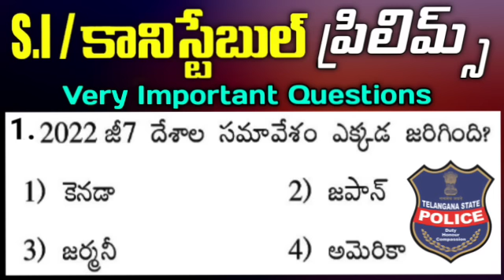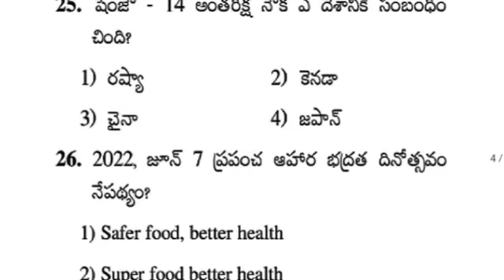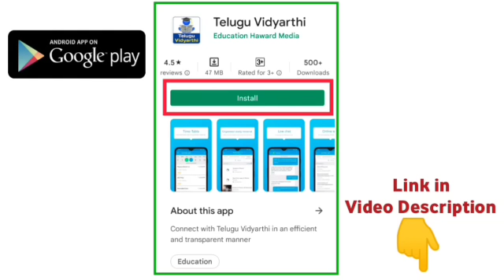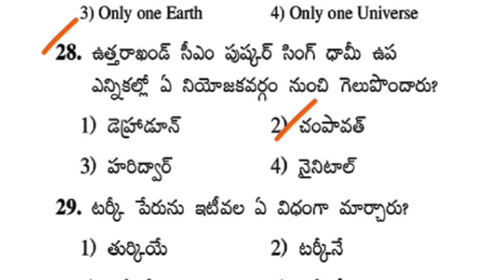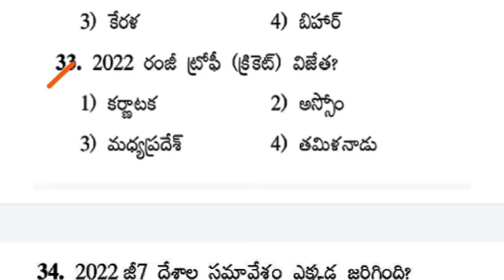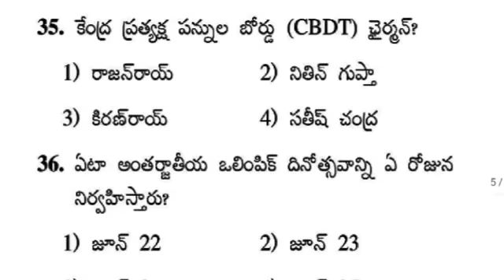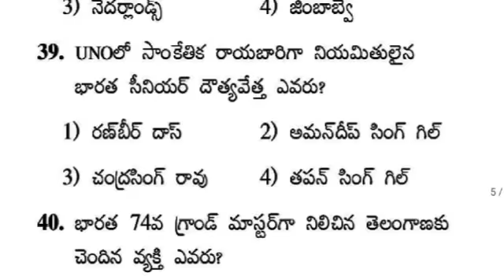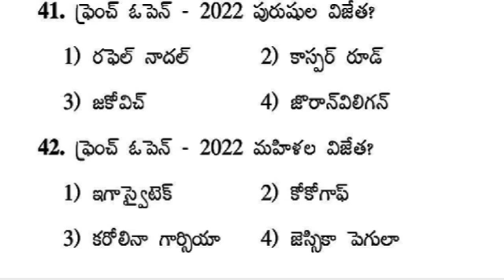TS Police Constable & SI Recruitment 2022 || Latest Important Current Affairs || Sports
TS Police Constable Hall Tickets 2022, Telangana Government jobs 2021, TS Govt Jobs, TS Police Constable Notification 2022, TS Police Jobs, apslprb, tslprb, ap Constable notification 2022, ts police constable recruitment 2022, tslprb constable syllabus, tslprb constable notification 2022, ts police constable age limit and upper age limit details, ts police constable physical standard tests, ts police constable physical endurance tests, TS Firemen Jobs 2022